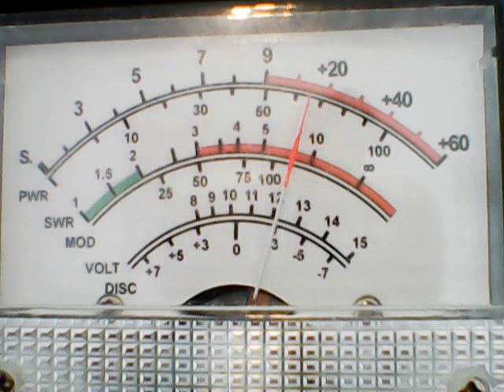CH 28 DX SUN- M M MAUL EXPLAINING OPINIONS!SNAKE DR,SKYSCRAPER MMM AUDIO CHANGE,445 CHILLIN/GRILLIN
DX ON SUNDAY WESTSIDE 11/19/23